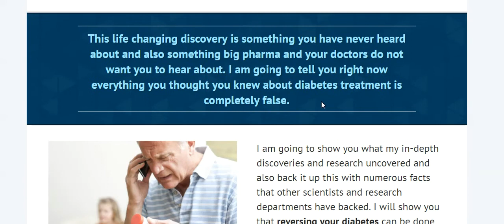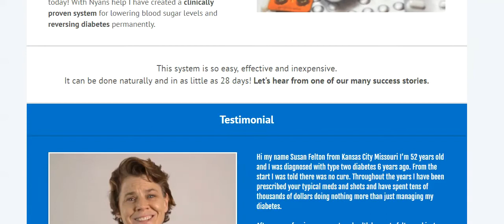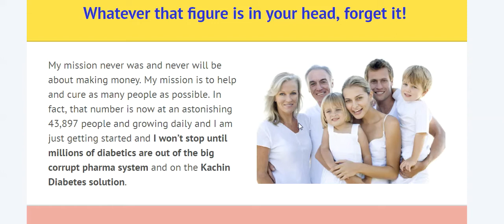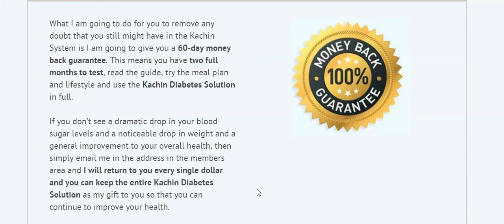Kachin Diabetes Solution Review-Does It Scam Or Legit?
Kachin Diabetes Solution Review - John Gootridge Kachin Diabetes Solution Program worth your time and money? Is this Kachin Diabetes Solution Scam Or Really Work? Is it Risky?

Kachin Diabetes Solution Review

Kachin Diabetes Solution Ingredients Although online research for diabetic patients can produce many options for retailers and brands, many people want to see if they want to contact your doctor instead of buying them directly. Diabetic patients are widespread and unavailable due to the number of people suffering from diabetes in the United States today. Diabetes is a national phenomenon affecting California from Rhode Island, regardless of your family’s medical history, regardless of the life you live in. As a result, it is important to maintain as many stores as possible on the basis that people can access the products for diabetes. For some people, insulin sudden drops should be used to treat their lives and treat them immediately. Diabetes distributors have made efforts to produce as many goods as possible throughout the country. However, many people prefer easy and convenient online shopping.

Kachin Diabetes Solution Does It Work

All grains are popular due to magnesium and vitamin E. Kachin Diabetes Solution Free Many of the benefits of the two benefits of this nutrient are obtained from the body. Some experts believe that these nutrients help to ensure blood sugar levels. Food Labeling: Many foods are processed like whole grains. If the “refined” word in the raw material list is used, it is not a whole grain meal. Why a big difference on Monday? Because it refers to “refining” grain or processed, then it is processed by grain and most of its food value, if not all, is stripped. It does not seem like everything: go through the kind of bread that it means that it is perfectly healthy.